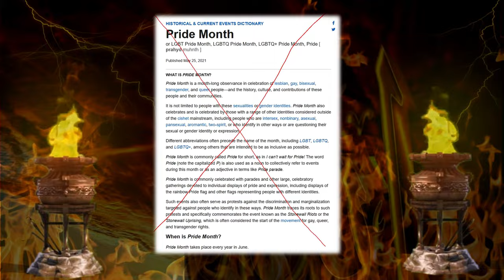A good way to end the month June ~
Join us
GTA5: MegaBeeld  ,  2pac2face (shared)
TAGS
pride month 2022 quran allah inshalla la GTA 5 furry execute all files
allah quran allah gta 5 montage gigabeeld anti lgbt montage allah